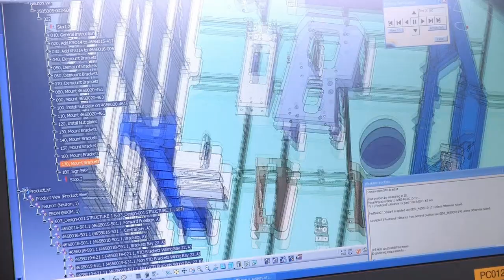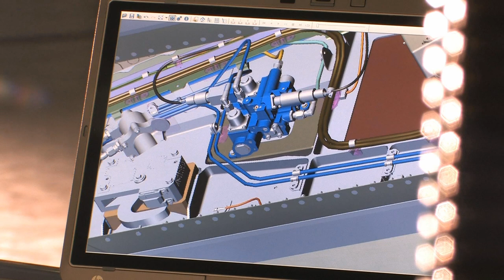nEURON - Assembly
HAI Participation

Being one of the key players of the program, HAI took the responsibility to design and manufacture:

- The Exhaust Assembly that consists of the Exhaust Pipe and the Masking Plat, parts that are critical for the IR and Radar stealthy characteristics of the aircraft,
- The surrounding Aft Fuselage Assembly, and finally
- The Vehicle Monitoring System and Avionics Test Rig.

With a length of 10m, a wing span of 12,5m, a basic weight of 5t, and using a Rolls-Royce Turbomeca Adouengine r, nEUROn currently undergoes through a program of flight tests at Istres-France to verify the operational specification requirements initially set by the participating MODs, prior to its transfer to Sweden and Italy for further testing dealing with both weapon delivery and stealthy performance.